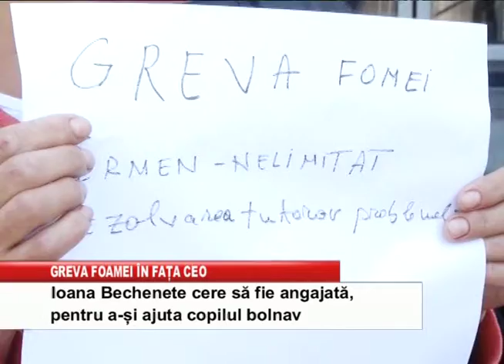greva foamei in fata ceo